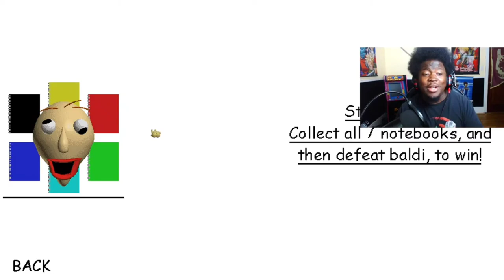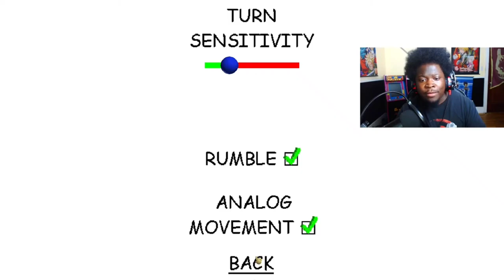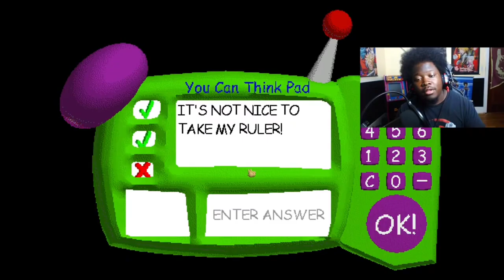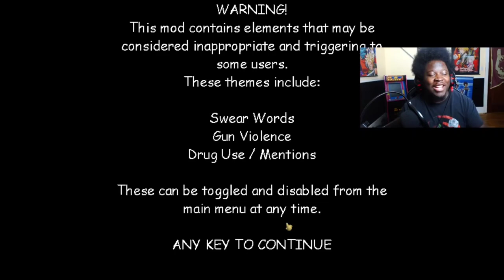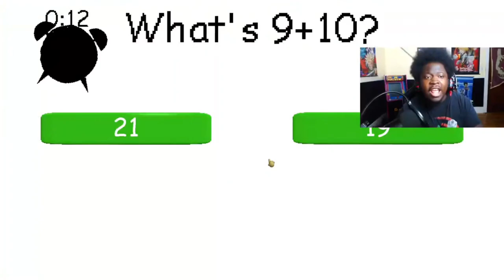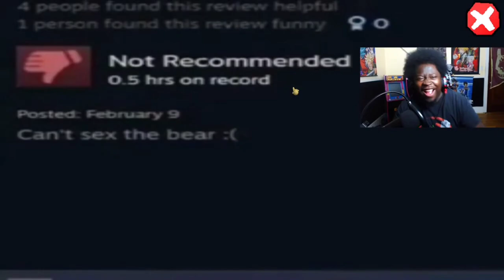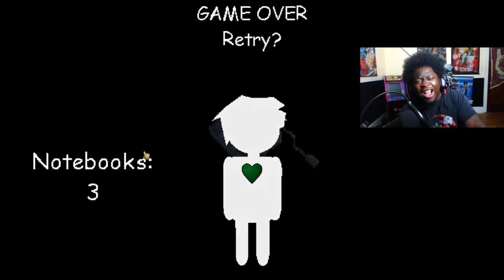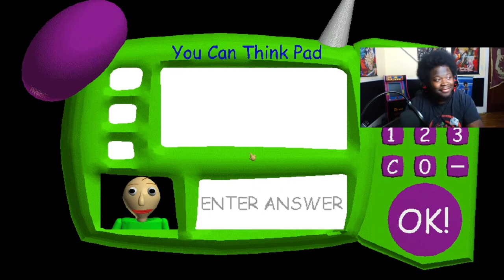BALDI'S BASICS BUT BALDI LOST HIS MIND ...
BALDI'S BASICS BUT BALDI LOST HIS MIND ...  Never thought I would play 2 crazy baldis basics mods like this ... ( Playthrough was from a livestream )